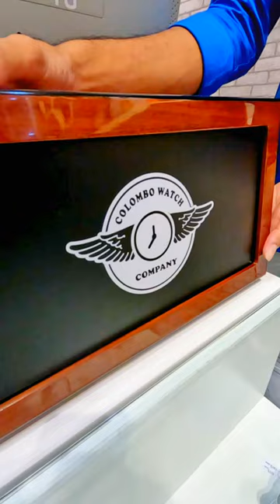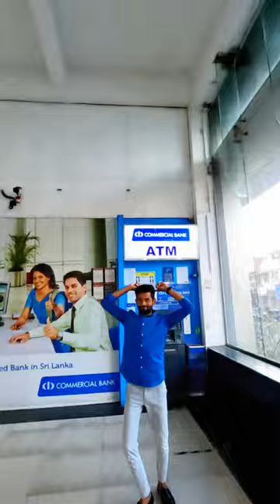🙄😂கேர்டீன் ஓட்டயால செட் பன்னின மாப்பிள்ளைக்கு கல்யாணம்.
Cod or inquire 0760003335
Island one or two day delivery
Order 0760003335